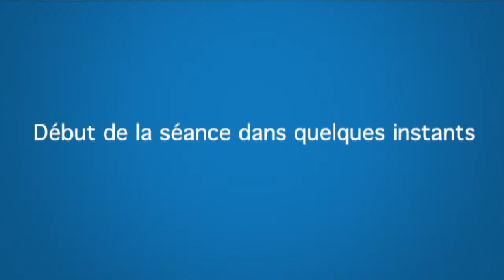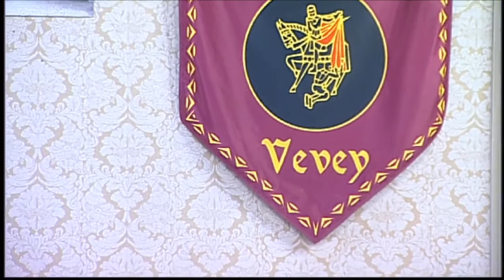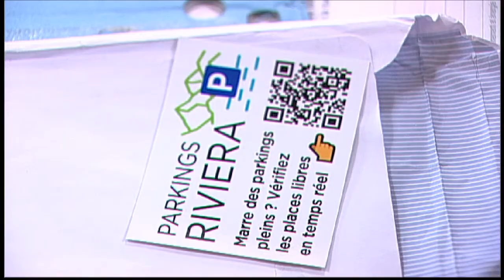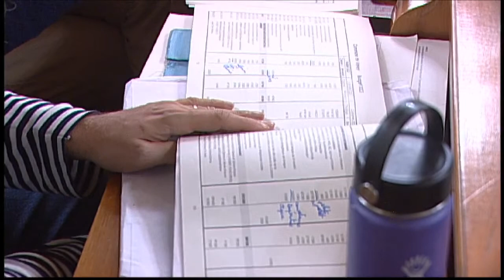Conseil communal - 15 décembre 2022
Conseil communal - 8 décembre  2022

0:00 Début de la séance
10:23 (1) Appel
14:39 (3) Correspondance
15:28 (4) Communications du Bureau
17:18 (12) FCR – Budget 2023
18:44 Economie, tourisme et vignes
18:54 Amendement
20:18 M. Chiffelle (da.) retire son amendement sur les vignes
23:15 Bâtiments, gérance et énergie
23:28 Urbanisme et mobilité
23:34 Amendement de M. Schobinger (UDC) sur des EPT au secteur urbanisme
42:20 Vote
42:55 Amendement techniques de la Municipalité sur le SIGE et sur Aggro Rivelac
44:11 Vote
48:30 Durabilité
48:42 Travaux publics, espaces verts et entretien
48:49 Amendement de M. C. Wahli (Les Vert - e - s) sur l'achat de matériel de fêtes
50:35 Vote
53:17 Amendements techniques concernant le SIGE
54:22 Vote
54:46 Famille, éducation et sport
54:58 Bâtiments, gérance et énergie
55:10 Amendement de la Municipalité sur les travaux d'entretien spéciaux
55:59 Vote
56:36 Amendement technique de la COFI sur les remboursements de frais
57:14 Vote
57:37 Famille, éducation et sport
57:52 Famille, éducation et sport; secteur famille
58:08 Sécurité
58:14 Amendement de M. Herminjard (PLR) concernant le parcage
1:13:21 Vote
1:14:00 Bâtiments, gérance et énergie
1:14:14 Cohésion sociale
1:14:20 Amendement technique sur une diminution de charges
1:15:02 Vote
1:15:22 Culture
1:15:29 Amendement de M. Schobinger (UDC)
1:28:05 Vote
1:28:40 Amendement de la COFI sur le développement de projet de politique culturelle
1:32:21 Vote
1:33:04 Amendement sur la fondation Vevey Ville d'Images
1:59:41 Vote
2:00:19 Amendement de la COFI sur AVLAC
2:03:22 Vote
2:03:42 Amendement de da. sur le dansomètre
2:06:43 Vote
2:09:19 Culture; Musée Jenisch
2:09:25 Questions de M. Christen (VL) et réponses de Mme Melchior (Municipale)
2:15:41 Question de M. Molliat (VL)
2:16:10 Réponse de Mme Melchior (Municipale)
2:16:28 Réponse de M. Luccarini (Syndic)
2:17:54 Prise de parole de M. Bertschy (PLR)
2:18:54 Question de M. Roduit (LC-V'L)
2:19:20 Réponse de M. Luccarini (Syndic)
2:19:28 Amendements de M. Chiffelle (da.) sur les musées
2:33:41 Vote
2:34:25 Bâtiments, gérance et énergie; Musée Jenisch
2:34:38 Culture; MSAP
2:34:50 Bâtiments, gérance et énergie; MSAP
2:35:03 Culture; Musée historique
2:35:15 Culture; CDE
2:35:29 Culture; Bibliothèque
2:35:40 Bâtiments, gérance et énergie; Bibliothèque
2:35:51 Bâtiments, gérance et énergie; Eglise
2:36:03 Famille, éducation et sport
2:36:16 Animations jeunesse
2:36:31 Cohésion sociale
2:36:36 Amendement technique sur le salaire du personnel auxiliaire
2:37:17 Vote
2:37:51 Demande de suspension de séance
2:39:57 Suspension de séance
2:49:47 Charges, revenus, excédents de charge et marge d'autofinancement
2:50:30 Ouverture de la disc. (groupes)
3:03:41 Prise de parole de M. Luccarini (Syndic)
3:06:44 Diverses prises de parole
3:13:02 Vote sur le budget
3:15:33 (14) Plan des investissements 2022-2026
3:16:11 Remarques de M. Bertschy (PLR)
3:17:15 (16) Révision des conditions d'utilisation de la bibliothèque municipale
3:17:30 Remarque de M. Bertschy (PLR)
3:18:00 (17) Aide humanitaire et en cas de catastrophe - Aide aux pays en voie de développement année 2022
3:18:17 (18) Motions, postulats, projets rédigés et interpellations
3:18:24 Interpellation de M. Truffer (LC-V'L) sur le climat
3:21:21 Réponse de Mme Kämpf (Municipale)
3:21:44 2ème interpellation de M. Truffer (LC-V'L) sur l'aide humanitaire
3:24:27 Réponse de M. Luccarini (Syndic)
3:33:36 Prise de parole de M. Truffer (LC-V'L)
3:35:12 Interpellation de M. Christen (VL) sur le terrain de football
3:39:37 (19) Questions et propositions
3:39:40 Questions de M. Gonthier (da.)
3:42:24 Réponse de Mme Kämpf (Municipale)
3:44:14 Diverses prises de parole
3:49:54 Remerciements à M. Cornioley, huissier
3:52:57 Fin de la séance